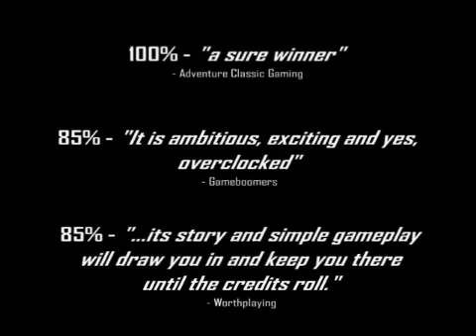Overclocked: A History of Violence Trailer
Nuevo juego para PC que acaba de salir a la venta y que, como su nombre indica, prima y se hace ver por la violencia que desprende, en cuaquier caso un juego a tener en cuenta al menos para probarlo ;)